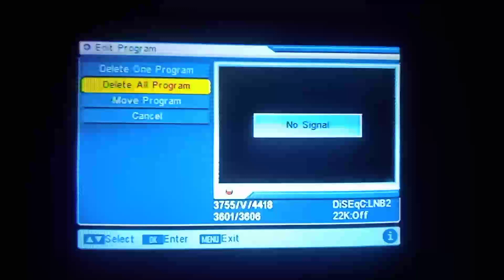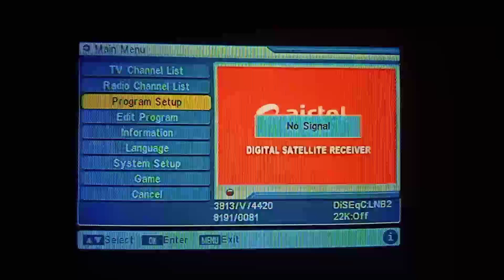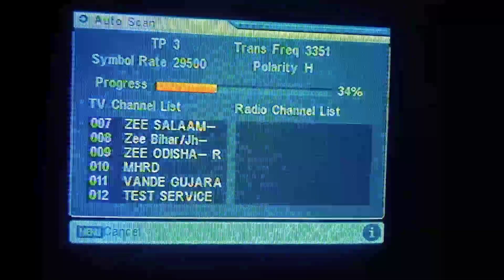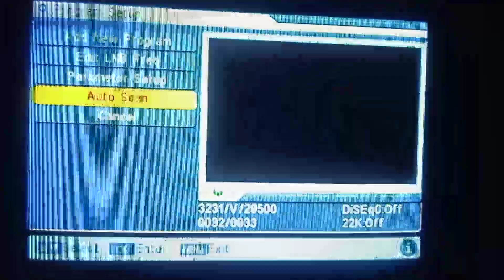default value होने पर क्या करें।default value dd free dish।default value ke channel kaise hatayen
channel delete ho gaya wapas kaise laye।tv me channel delete ho gaya wapas kaise laye।channel delete

channel delete ho jaye to dubara channel wapas kaise layen

channel delete ho gaya wapas kaise laye
tv me channel delete ho gaya wapas kaise laye
delete channel ko wapas kaise laye dd free dish
delete channel ko wapas kaise laye 2022
dd free dish delete channel wapas kaise laye 2022
dd free dish delete channel wapas kaise laye 2021